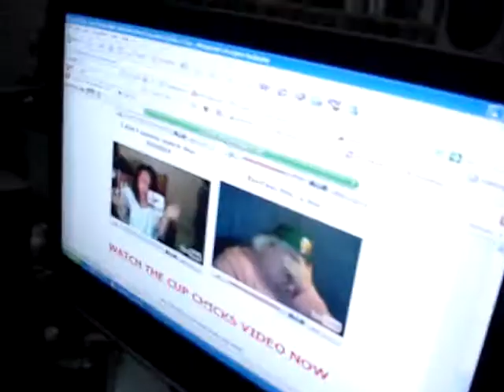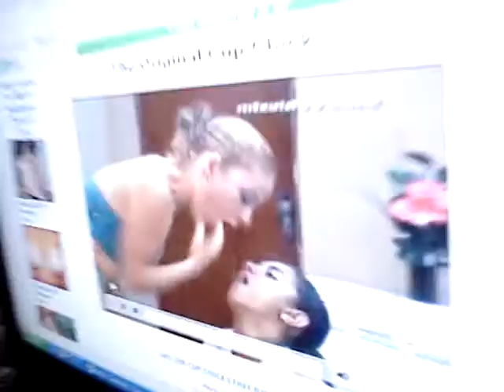my patnaz reaction to tha cup chiks video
my patna 40, ace, n twin trippin of tha cup chicks video..lol